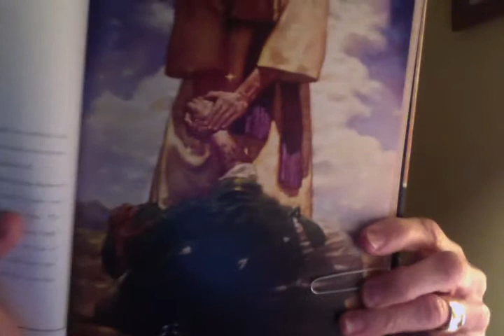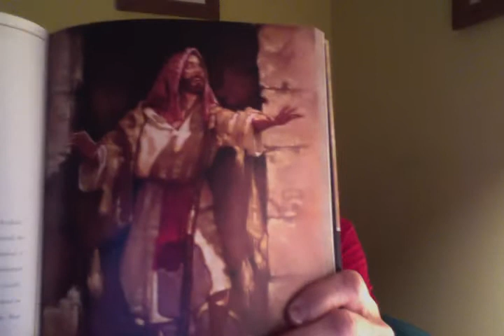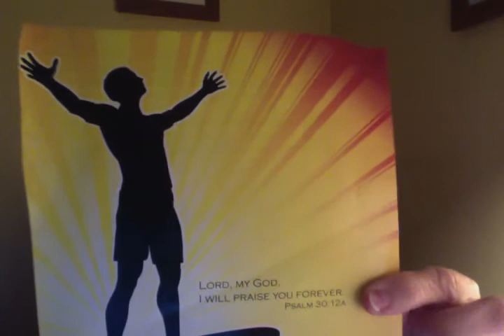HEALING TOUCH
MATTHEW 8:15.9:29-30 MARK 7:33-35 LUKE 22:51